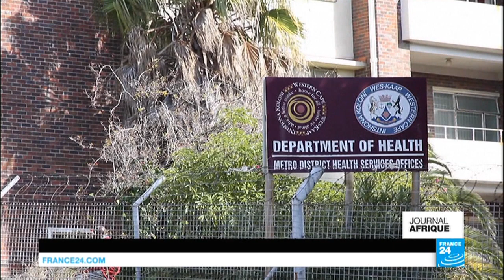Les tabous du monde arabe au cœur de la Biennale des photographes à Paris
L’Institut du monde arabe à Paris accueille la deuxième édition de la Biennale des photographes du monde arabe. Les artistes tunisiens et algériens sont à l'honneur et ils brisent bien des tabous. Nous reviendrons aussi sur l’actualité togolaise. Le Parlement s'est réuni en session extraordinaire, mais il n’a pas examiné l’avant-projet de loi du gouvernement sur la réforme de la Constitution. Enfin, nous irons en Afrique du Sud. Les prix de l’immobilier flambent au Cap, ils ont doublé en 5 ans.